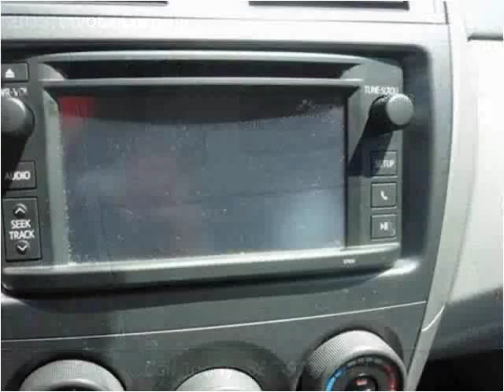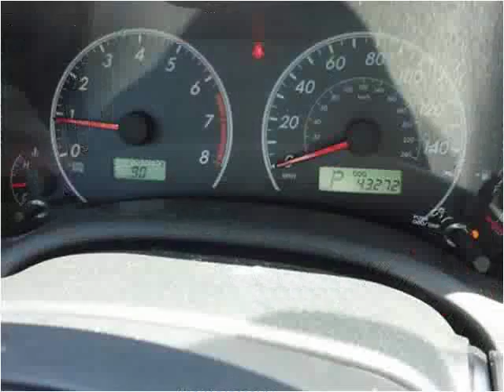2013 Toyota Corolla Used Cars Louisville TN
This 2013 Toyota Corolla is available from Airport Autobuyers.